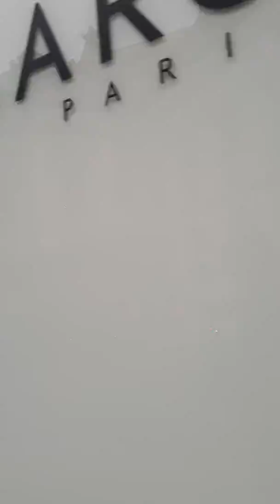OPERA Paris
Place de OPERA